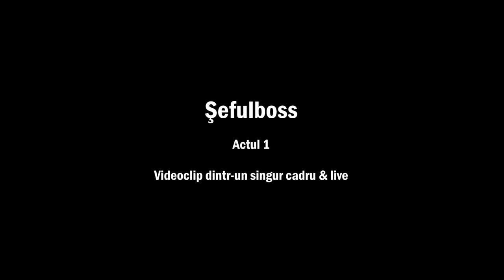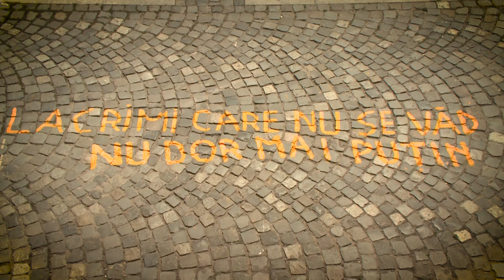Sefulboss - Actul 1 (one shot live video)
STEADICAM - Gabi Damian
LIVE AUDIO - Alex Popi/Ovidiu
Procesare video/assist - MaxMediaPro
Productie - Five's International
Concept - Sefulboss.

HQ AUDIO TRACK
Inregistrat - noiembrie 2016 - Angelic Studios Oxford.

Mix - Jake Gordon.
Mastering - Metropolis Studios.

Șefulboss - Dani Radu, Mihai Paveliu (Yogi), Cristian Gherghescu, Blana, Sorin Danescu.